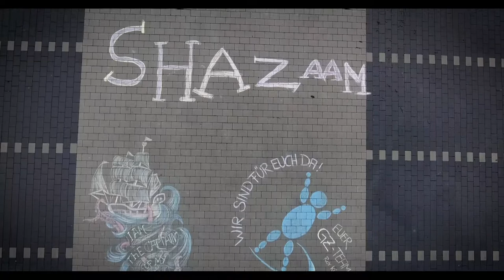Malaktion mit Kreide: Gute Nachrichten in Zeiten von Corona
Besondere Zeiten erfordern besonders kreative Ideen: Wir haben am Wochenende die Gelegenheit genutzt, unseren vielen Patienten und Mitgliedern viele positive Nachrichten auf unserem Parkplatz zu hinterlassen. Bleibt gesund, wir denken an Euch!